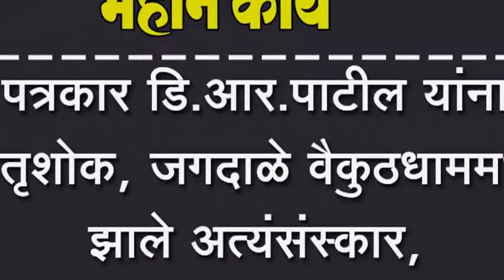पत्रकार डि.आर.पाटील यांना पितृशोक, जगदाळे वैकुठधाममध्ये झाले अत्यंसंस्कार, सोमवारी रक्षाविसर्जन